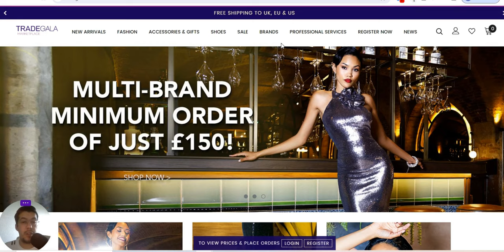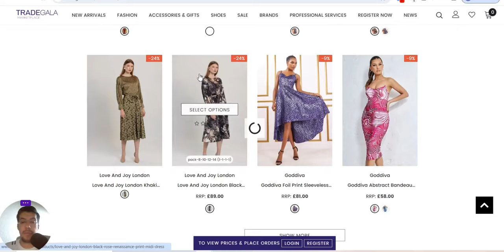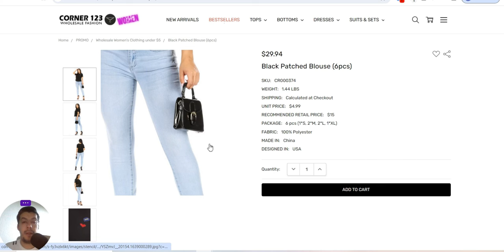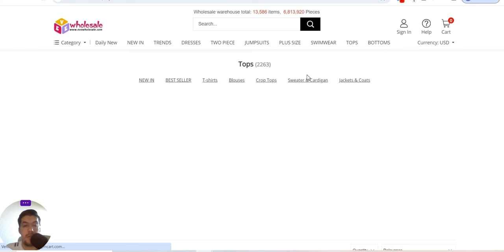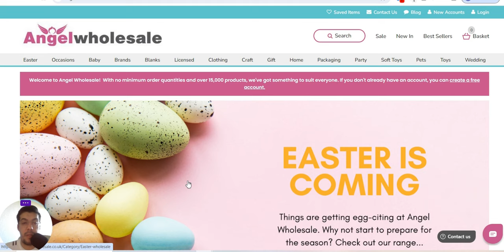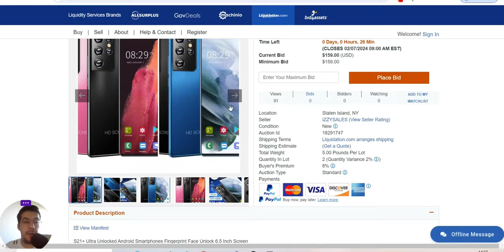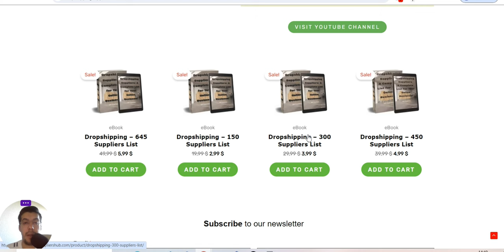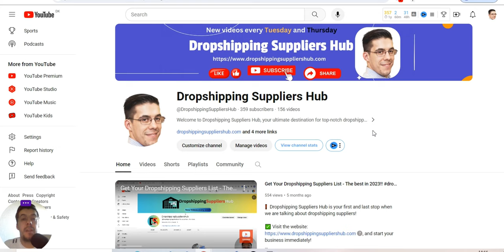Discover the Best 5 Dropshipping Suppliers - Ep.57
❗ Email Marketing

❗ Hosting

❗ Free Hosting